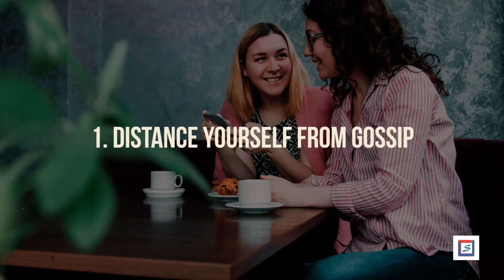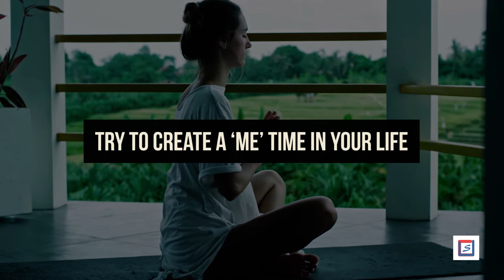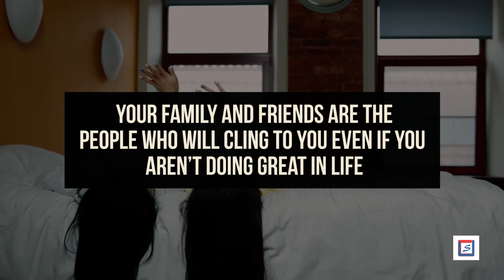5 daily habits to make a positive impact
Now a days stress has taken a huge place in everyone's life. Stressing about things have never resulted in a good way. So to lead a happy and satisfied life you should make some changes in your daily life. Change your daily habits if you want to make a positive impact in your life and overcome stress. This video tells you about 5 daily habits that can help you in making a positive impact in your life.